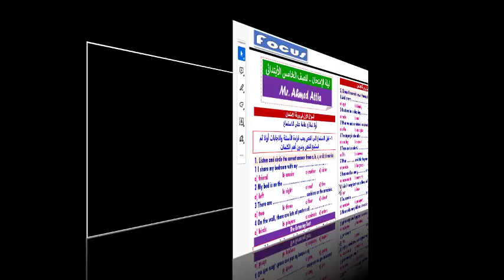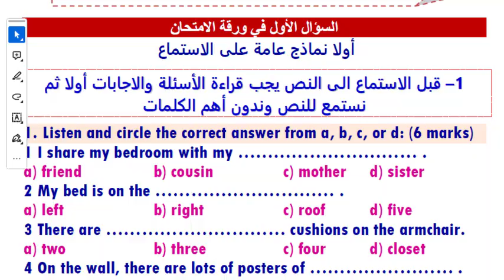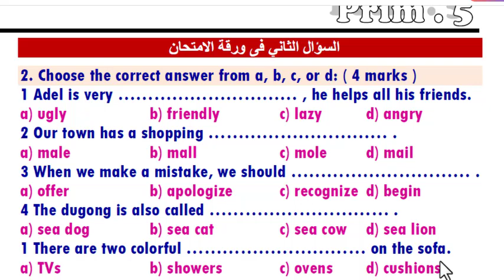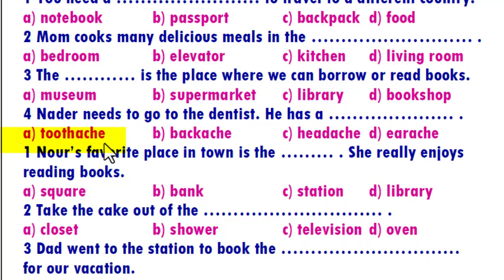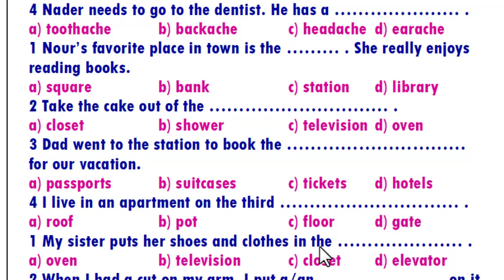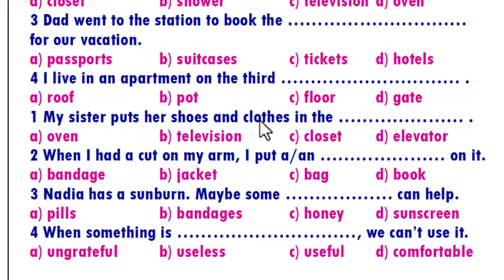مراجعة نهائية إنجليزي خامسة ابتدائي ترم ثاني السؤال الثاني اختيارات